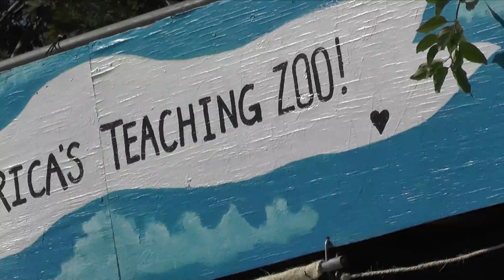America's Teaching Zoo ~ Spring Spectacular Instagram Version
A 60 second reel of America's Teaching Zoo 2018 Spring Spectacular

{ Shot and Edited in One Day }